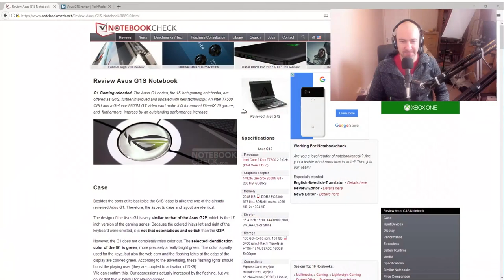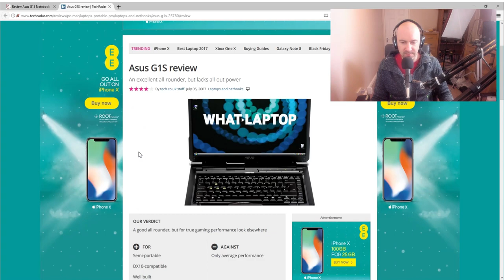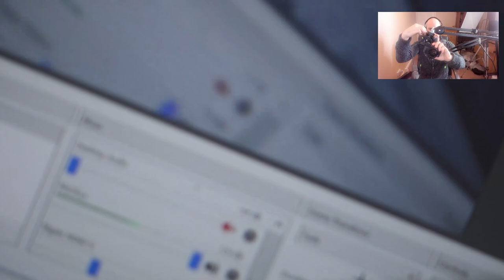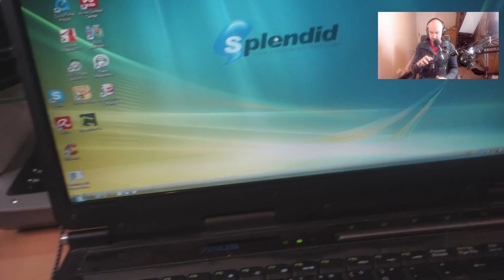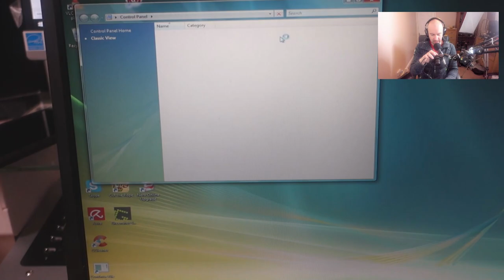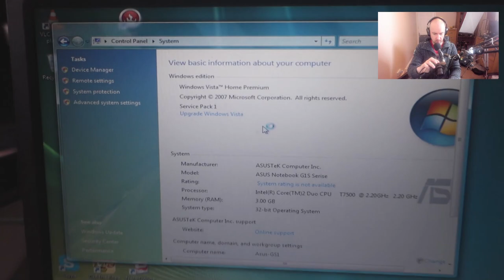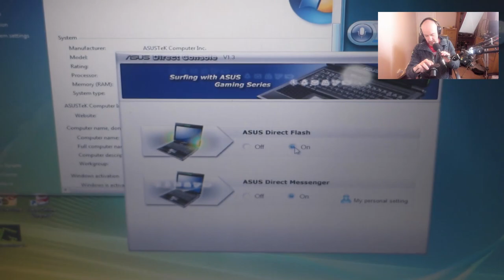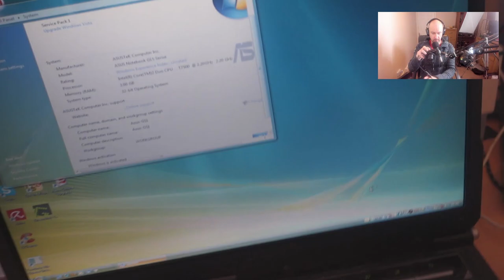Asus G1S - A Classic Gaming Laptop from 2007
I show you the Asus G1S; a gaming laptop I spent thousands of pounds on in 2007.

Specifications

Asus G1S
Processor
Intel Core 2 Duo T7500 2.2 GHz (Intel Core 2 Duo)
Graphics adapter
NVIDIA GeForce 8600M GT - 256 MB, GDDR3
Memory
2048 MB
, DDR2 PC5300 667 Mhz SDRAM, maks. 4096 MB, 2x 1024 MB
Display
15.4 inch 16:10, 1440x900 pixel, WXGA+ Color Shine
Storage
160 GB - 5400 rpm, 160 GB
, 5400 rpm, Hitachi Travelstar HTS541616J9SA00: 160GB, 5400rpm
Size
height x width x depth (in mm): 36 x 354 x 284 ( = 1.42 x 13.94 x 11.18 in)
Battery
4800 mAh
Additional features
Intel 965M, HDD: 160GB, 5400rpm, Hitachi Travelstar HTS541616J9SA00, Realtek ALC660 HD Audio, DVD +/-R (DL) HL-DT-ST GSA-T20L,
Weight
3.2 kg ( = 112.88 oz / 7.05 pounds) ( = 0 oz / 0 pounds)

There is a great review of the laptop on NotebookCheck

Kevin